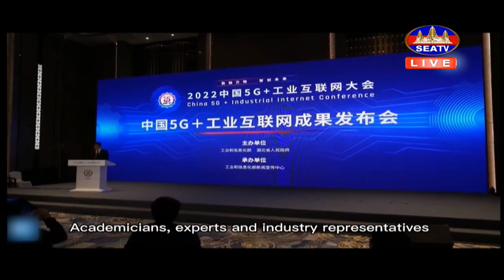អ៊ីនធឺណេតឧស្សាហកម្ម 5G+ របស់ប្រទេសចិនឈានចូលផ្លូវនៃការរីកចម្រើនយ៉ាងឆាប់រហ័ស